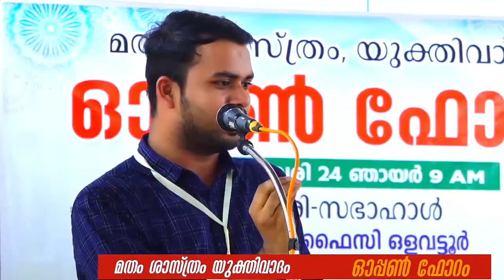മതം യുക്തിബോധത്തോടെ : മഞ്ചേരി പ്രഭാഷണം [മുഹമ്മദ് ഫാരിസ് പി.യു ] Muhammed Faris PU